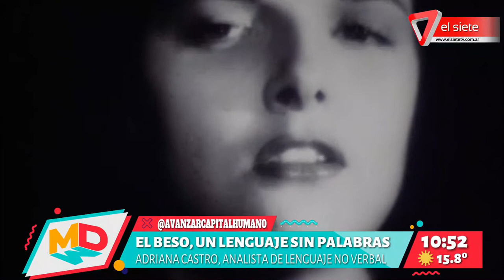El Beso, un lenguaje sin palabras